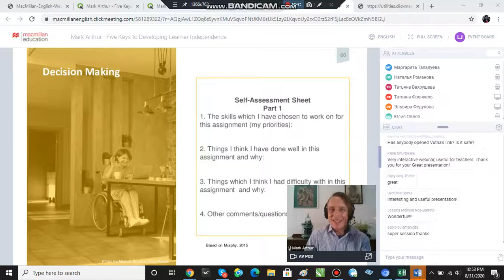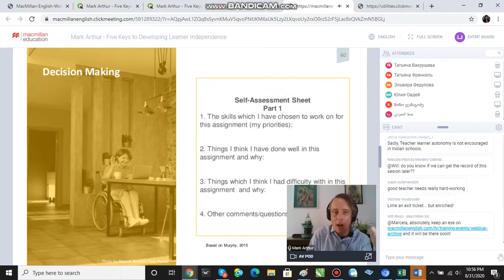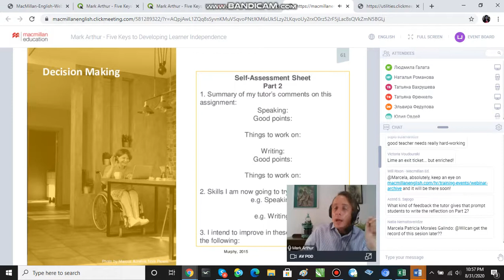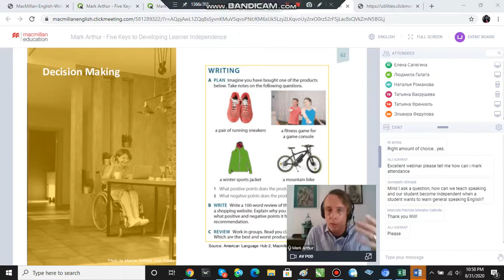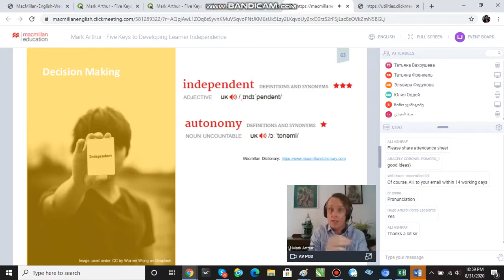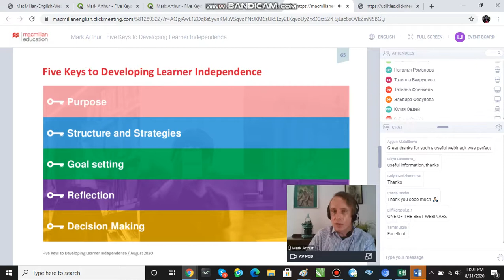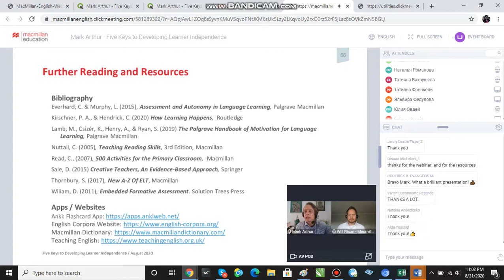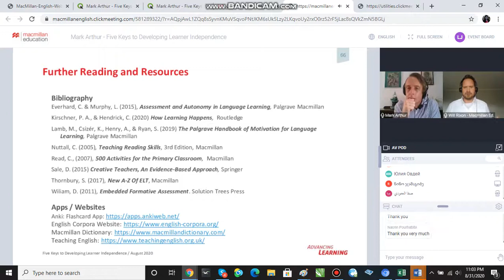10 MacMillan Webinar by Mark Arthur August 31, 2020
10 MacMillan Webinar by Mark Arthur August 31, 2020